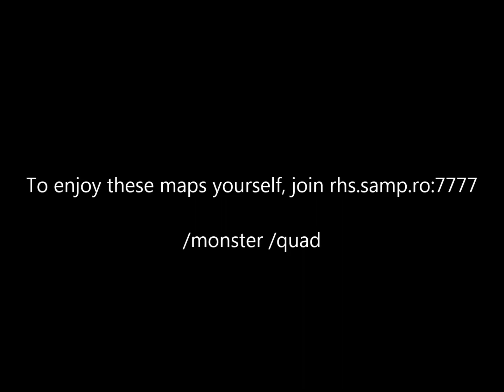[SA-MP] Monster & Quad Challenge map.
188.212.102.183:7777 - Romania HarD Stunt 2023